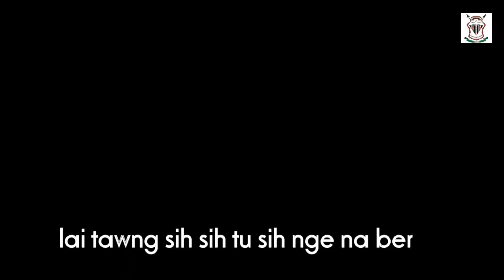Mizo Naupang Pawnto: Lai tawng sih sih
Buatsaihtu: Nuchhungi Fans Club, Serkawn